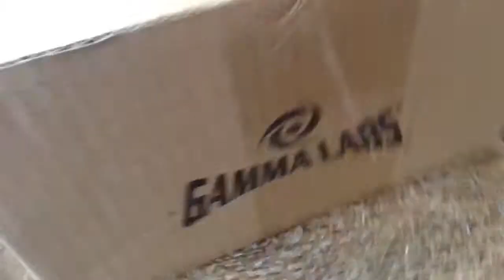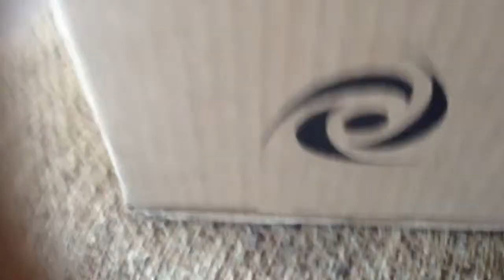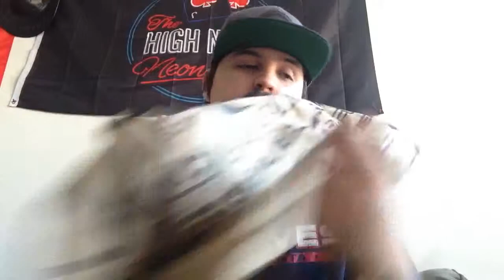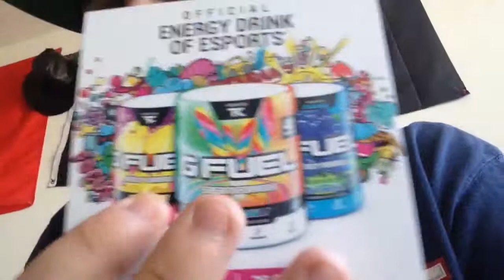GFUEL Unboxing (Vlog)